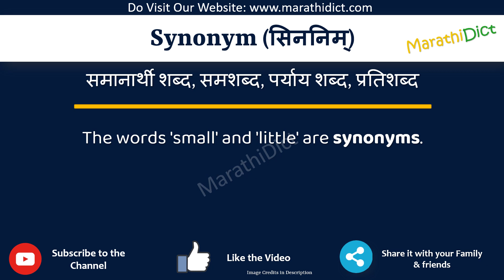Synonym Meaning in Marathi | Synonym म्हणजे काय | Synonym in Marathi Dictionary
या व्हिडिओमध्ये तुम्हाला मराठीत Synonym चा अर्थ समजेल आणि Synonym चा उच्चारही शिकाल. याचा अर्थ तुम्ही Synonym चा अर्थ जाणून घ्याल तसेच Synonym कसे उच्चारता येईल, Synonym म्हणण्याचा योग्य मार्ग कोणता आहे.

तर Synonym शब्द फक्त एका मिनिटात शिका.

उदाहरणांसह Synonym समजून घेऊ.